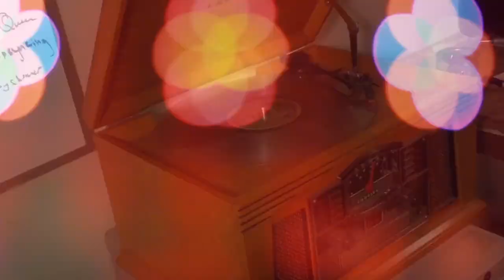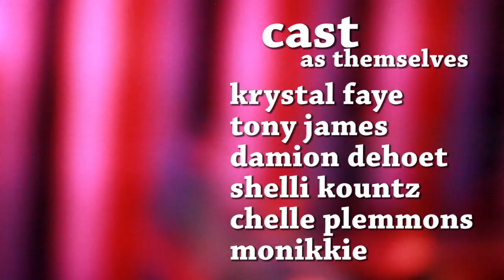S(H)EATTLE Episode 2: A Little Vanity Can Go a Long Way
Krystal and Tony start their very own school. Is it as great as they think? We sure think so.